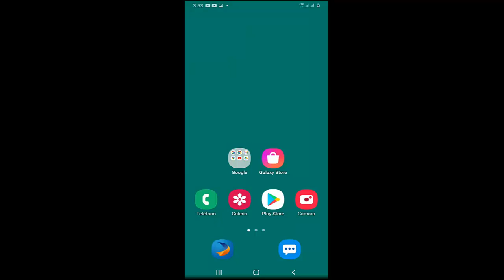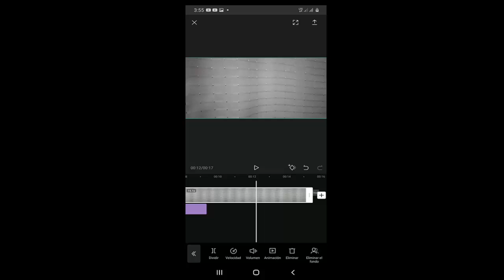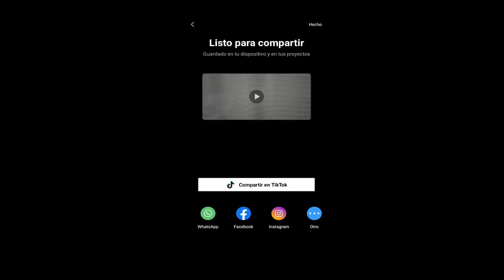Como hacer Zoom en un Video de CapCut I 2025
En este video te enseñare a Como hacer Zoom en un Video de CapCut de una manera rápida y sencilla por medio de varios pasos que cualquier persona puede realizar

Videos Recomendados
💛 Como ACELERAR Celular